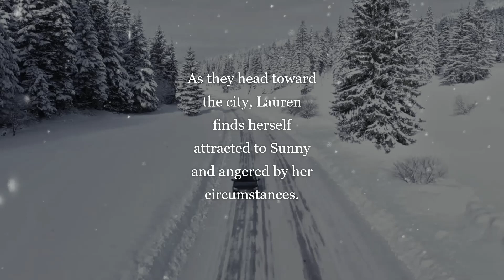Sunny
Sunny is the first in a series of four chapter books, Lauren’s Quartet, each highlighting a strong woman that shapes Lauren’s destiny.